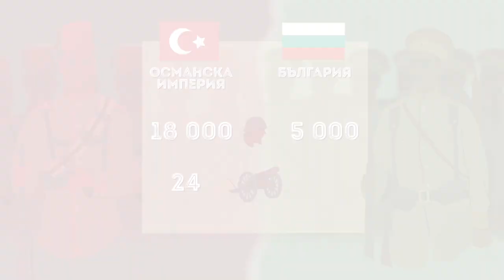Българско военно чудо: Родопската Шипка ∣ Анимация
» Документалната поредица „Българско военно чудо" е съвместен проект на сдружение „Българска история" и на ЗАД „Армеец", който пресъздава най-големите постижения на българската армия в периода петте войни след Освобождението на България. Целта на поредицата е да напoмни за огромната сила, която българският народ притежава, когато е обединен, като едновременно с това направи тези исторически епизоди интересни за широката публика.

» В третия епизод от поредицата ви представяме победоносния ход на 21 Средногорски полк, предвождан от легендарния полковник Владимир Серафимов. В своя настъпателен устрем средногорци освобождават редица родопски села, но
когато срещу тях се изправя многократно превъзхождащия ги по численост отряд на Явер Паша, Главното българско командване издава заповед за отстъпление. Заповед, която полковник Серафимов отказва да изпълни. Съдбата на новоосвободените български села в Смолянско заставя 21 Средногорски полк да направи и невъзможното, за да ги спаси от разорение и клане.
Разберете как Родопите останаха в пределите на България в следващите минути!

» Филмите от поредицата разполагат както с английски субтитри, така и с български за сънародниците ни с увреден слух. Желаем ви приятно гледане!